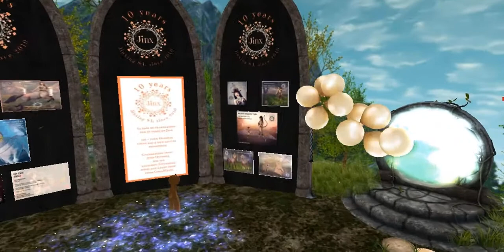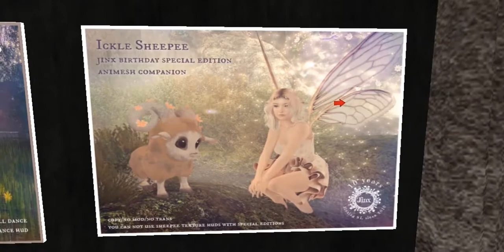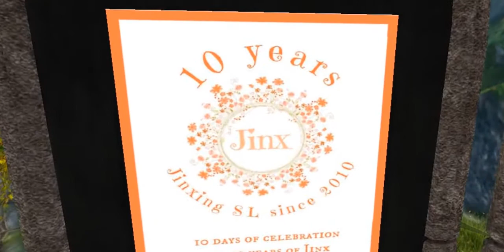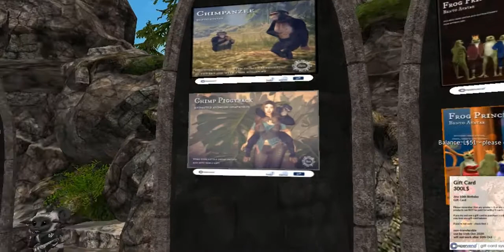300L GIFT CARD de REGALO en JINX + varios regalitos con su grupo!!! 😱😱😱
Amig@s! Corran a unirse al grupo de JINX, que está celebrando su aniversario número 10 en Second Life... Y por tal motivo, nos deja con su grupo (JOIN de 5L), varios regalitos y una GIFTCARD de 300L para que podamos comprar en su tienda! No sé hasta cuando estará disponible la giftcard así que vayan cuanto antes por ella. ¡NO SE LO PIERDAN! 👋🥰

 👉 GROUP JOIN JINX

secondlife:///app/group/8e5b39c8-193b-203c-7376-b4bcc89d1959/about

 👉 URL